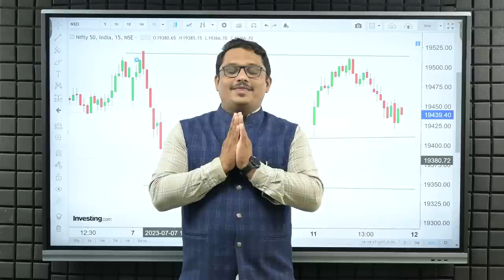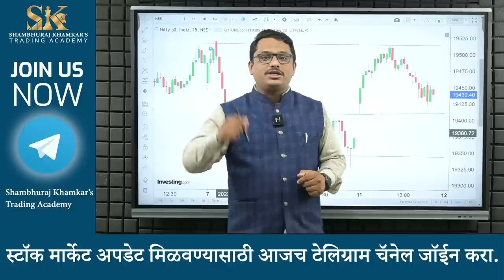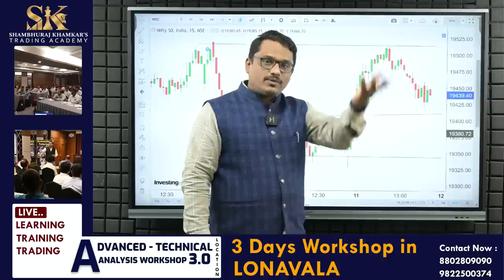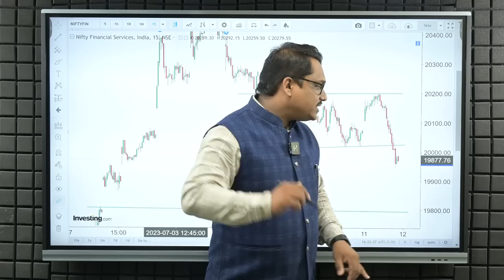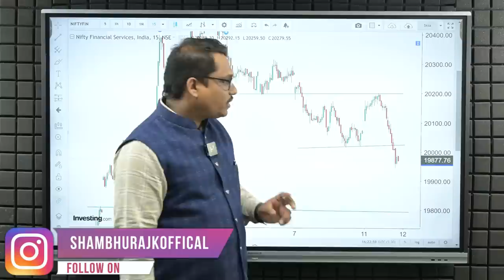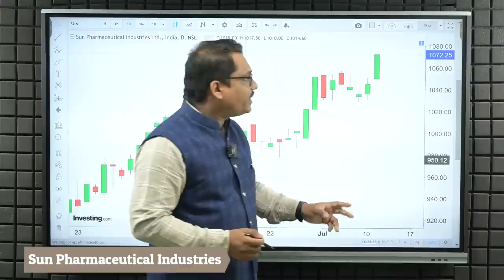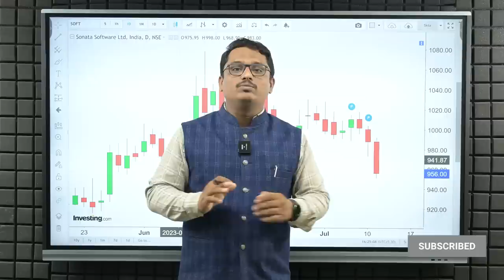मार्केट मोठ्या Movement च्या तयारीत | Shambhuraj Khamkar